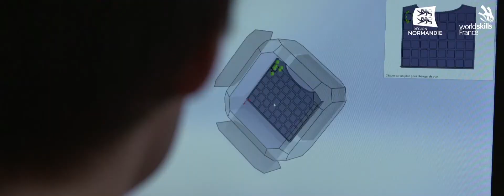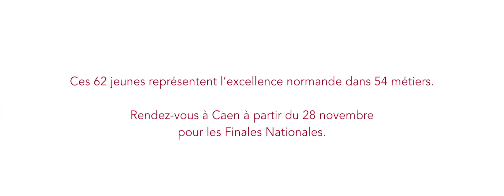Sélections régionales des Olympiades des Métiers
Retour en vidéo sur les sélections régionales des Olympiades des métiers qui se sont déroulées les 5 et 6 avril 2018 à Caen.
Plus d'infos : olympiades.normandie.fr